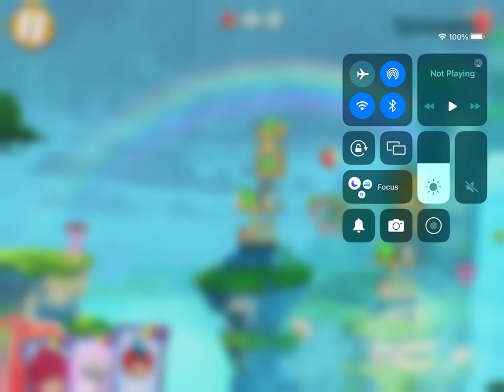General Audience playing red’s rumble level 1 read description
0:00 opening
1:19 end